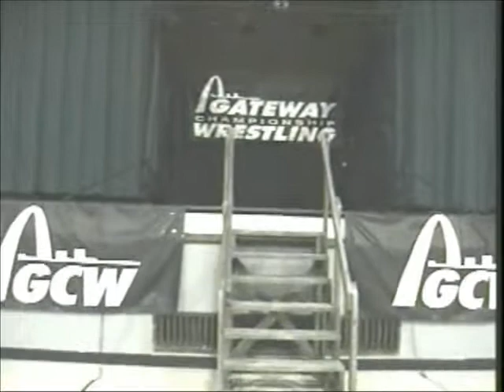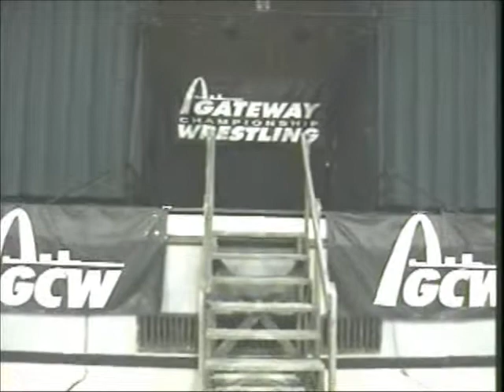Wrestlefest: Gary Jay Vs. Trent Stone